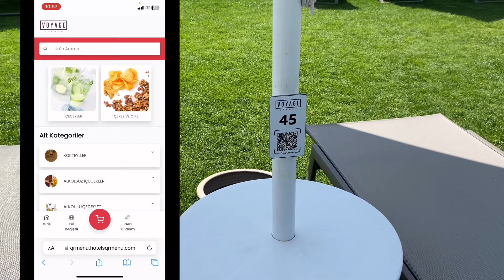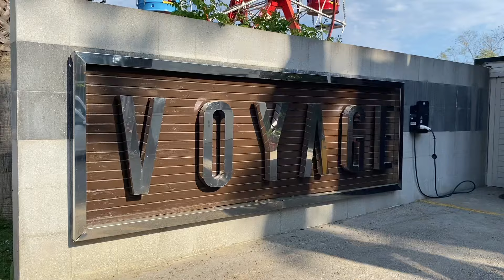Voyage Sorgun Hotel Turkey 2024 Side Manavgat Antalya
Manavgat-Side-Sorgun bölgesinde bulunan her şey dahil oteller, muhteşem Akdeniz tatiliniz için mükemmel bir seçenek sunuyor. Bu cennet köşesinde, sınırsız güneş, deniz ve kumun tadını çıkarırken, unutulmaz anılar biriktirebilirsiniz. Plajın yumuşak kumlarına uzanın ve turkuaz renkli denizin serin sularında yüzmenin keyfini yaşayın. Havuz başında gün boyu eğlenceli aktivitelerle dolu dolu vakit geçirirken, tropikal kokteyllerle serinleyebilirsiniz. Ayrıca su sporlarına meraklıysanız, deniz kayağından jet skiye kadar pek çok seçenek sizi bekliyor. Tatilinizi daha da unutulmaz kılmak için, bölgenin eşsiz doğal güzelliklerini keşfetmek için bir tekne turuna çıkabilir veya antik Side şehrinin tarih kokan sokaklarında gezinebilirsiniz. Akşamları, otellerin düzenlediği renkli şovlara katılabilir, canlı müzik performanslarıyla eğlence dolu saatler geçirebilirsiniz. Ayrıca, spa ve wellness olanaklarıyla kendinizi şımartabilir, stresten arınabilirsiniz. Leziz yerel ve uluslararası mutfağın tadını çıkarırken, yerel lezzetleri deneyimlemek için yöresel restoranlara da uğramayı unutmayın. Manavgat-Side-Sorgun'daki her şey dahil otellerde unutulmaz bir tatil için şimdi rezervasyon yapın ve hayallerinizdeki tatili yaşayın!